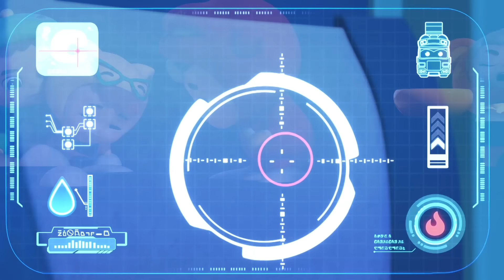💨 Cuộc Chiến Bột Mì Cùng Cảnh Sát Trưởng GOGO Bus 🚒 Hoạt Hình Thiếu Nhi Vui Nhộn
Xe buýt trường học Gogobus là người bạn đồng hành đáng tin cậy của các học sinh nhỏ tại trường Mẫu giáo Ánh Dương. Gogobus luôn sẵn sàng biến hình thành các phương tiện khác nhau, như xe cứu thương, xe cứu hỏa, máy bay, xe tải, xe cảnh sát để giúp các bạn nhỏ vượt qua mọi khó khăn và phát triển kỹ năng trở thành những bé ngoan

© Bản quyền thuộc về Hoạt Hình GOGOBUS
© Copyright by Hoạt Hình GOGOBUS ☞ Do not Reup